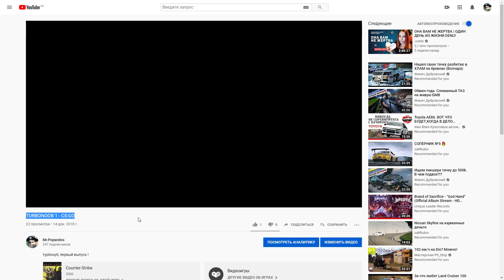ТУРБОНУБ CS:GO EDITION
ЫКрпвяеривпивамчамыуаууряываФЦв